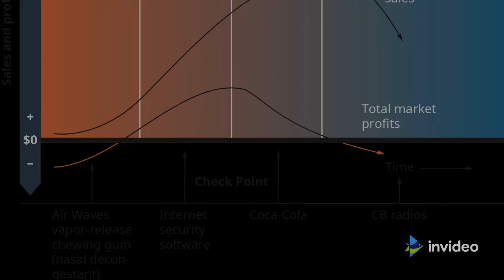Energy stocks | stocks to buy now | green energy stocks |clean energy stocks 2021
1. Urja Global.
Current Price 6.37. Price one Year ago was 2.54.

2. Adani Power.
Current Price 97.05. Price one Year ago was 36.65.

3. Gujarat Industries Power.
Current Price 80.90. Price one Year ago was 69.50.

4. Reliance Infra.
Current Price 102.50. Price one Year ago was 22.50.

5. Energy Dev.
Current Price 9.16. Price one Year ago was 5.61.

clean energy stocks
Energy stocks